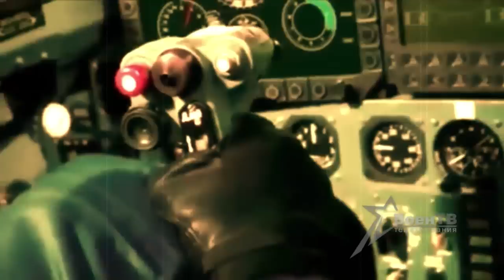Я летчик. Николай Анисимов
Исполняет Николай Анисимов